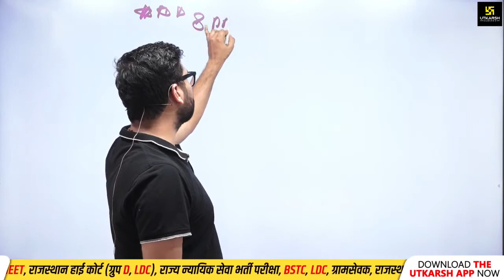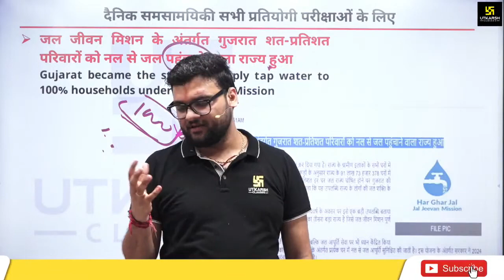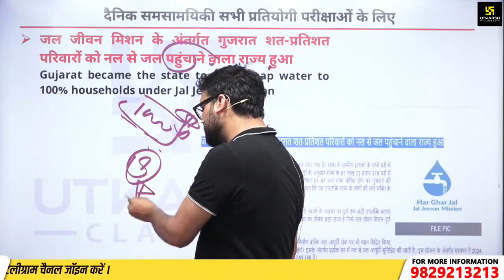आपकी फूल पति वाली क्लास बंद ये क्या हो गया Kumar Gaurav Sir नहीं होगी Aapki Phool Patti Wali class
ये क्या हो गया Kumar Gaurav Sir क्या अब नहीं होगी CLASSES?  Kumar Gaurav Sir | आपकी फूल पति वाली क्लास बंद
आपकी फूल पति की क्लास बंद ये क्या हो गया Kumar Gaurav Sir क्या अब नहीं होगी CLASSES Kumar Gaurav Sir

current affairs bhunesh sir,bhunesh sharma current affairs,bhunesh sir class24,umar Gaurav Sir क्या अब नहीं होगी CLASSES,kumar gaurav sir,आपकी फूल पति की क्लास,utkarsh classes jodhpur,current affairs gaurav sir,daily current affairs news,माँ-बापू का सपना,utkarsh latest news,utkarsh latest announcement,utkarsh courses,kumar gaurav sir one line questions,static gk by kumar gaurav sir,kumar gaurav sir motivation video